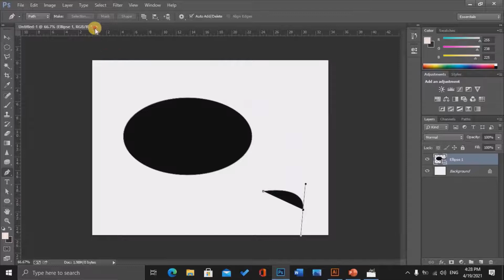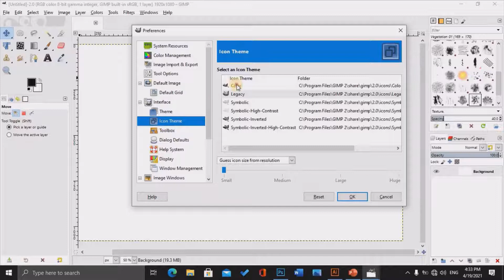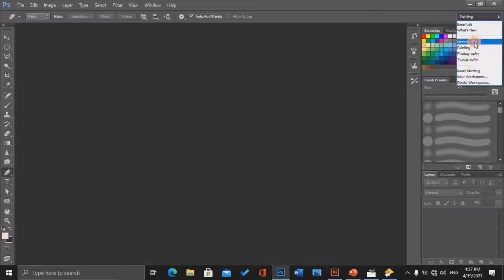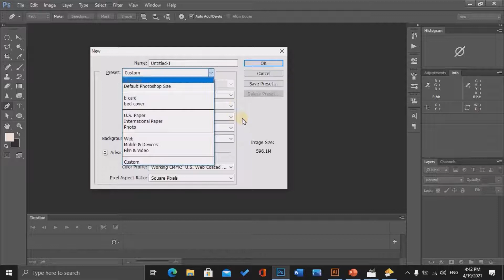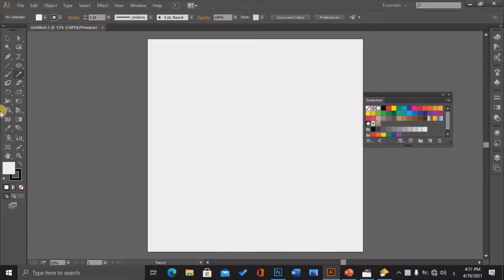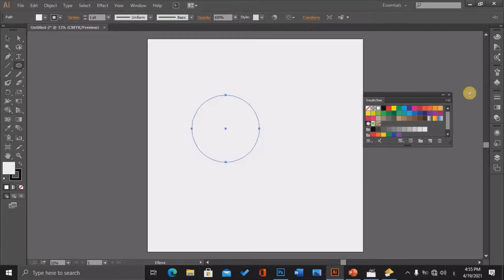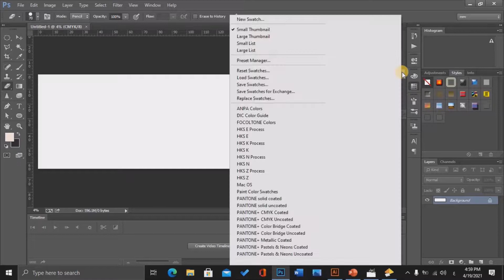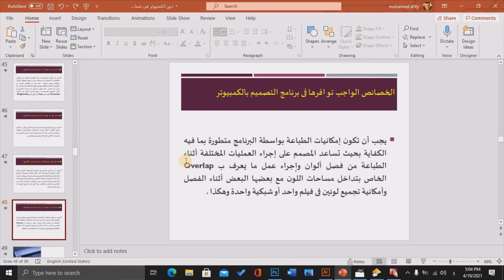ازاى تختار أفضل برنامج للتصميم وفصل الألوان؟ 13 معيارًا فنيًا واقتصاديًا لتحقيق النجاح!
إذا كنت تبحث عن البرنامج المثالي لتصميمك وفصل الألوان، فإن هذا الفيديو هو ما تحتاجه! ستتعرف في هذا الدليل الشامل على 13 معيارًا أساسيًا مهمًا يمكنك استخدامها لتحديد أفضل برنامج متخصص في التصميم وفصل الألوان لمكتبك أو شركتك. ستكتشف المعايير الفنية الأساسية التي يجب أن يتوفر عليها البرنامج لتلبية احتياجاتك في التصميم وفصل الألوان، بالإضافة إلى المعيار الاقتصادي الحيوي والذي يجعل الفرق في الاختيار السليم للبرنامج. إذا كنت ترغب في الحصول على نتائج مذهلة وفعالة في التصميم وفصل الألوان، فلا تفوت هذا الدليل الشامل!

برنامج التصميم فصل الألوان معايير اختيار البرامج أفضل برامج التصميم معايير فنية معايير اقتصادية برامج الجرافيك تصميم الجرافيك تحرير الصور برامج تحرير الصور الفوتوشوب الإليستريتور برامج مجانية للتصميم برامج مدفوعة للتصميم مقارنة برامج التصميم نصائح التصميم أدوات التصميم جودة التصميم كفاءة البرامج تصميم احترافي
color separation for screen printing color separation for offset printing building color combination app best color combination for website color knowledge for graphic design screen printing different colors cmyk screen printing separations how to choose colors for digital art best screen print transfer companies colour separation in coreldraw how to change cell color based on value elevation colour combination app best colour combination app best color for photo studio wall how to choose the right color for drawing colour combination for project work best 3d clothing design software colour combination for restaurant color scheme for graphic design how to select colour print option tractor emulsion color combination dime patch and applique maker software best printing companies for artists best app for construction drawings how many software used in graphic design best background color for website best colour combination for presentation which tab is best for graphic design different levels of software design how to do multi color screen printing different types of screen printing how to do multiple colors with heat transfer vinyl color models in digital image processing pattern designs using warm and cool colours color theory graphic design full course

🔥 فصل الألوان
رابط  قائمة التشغيل ||